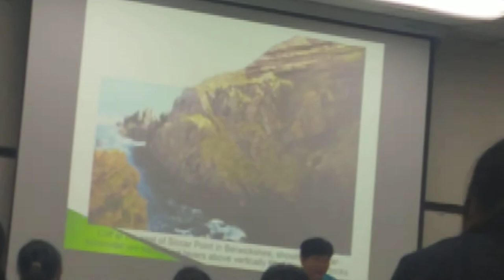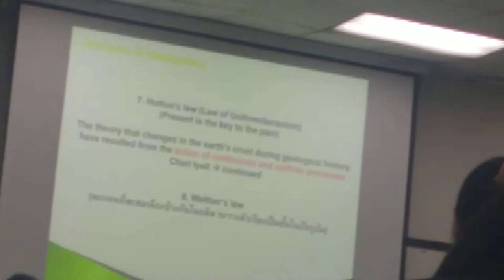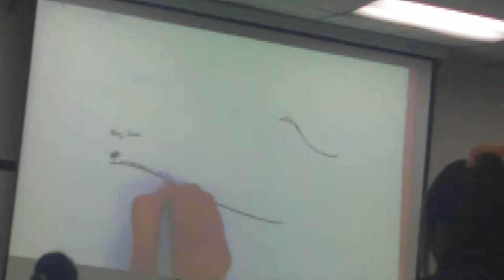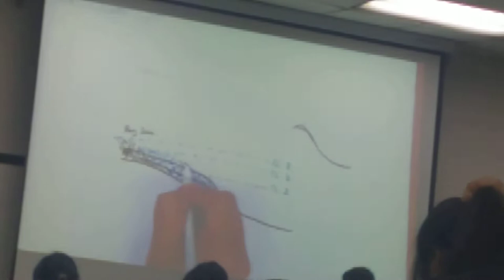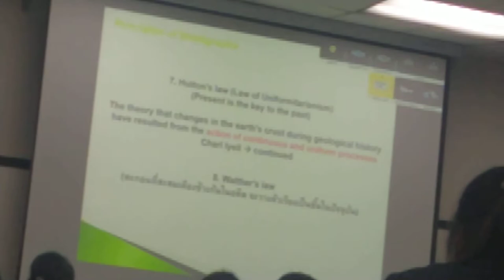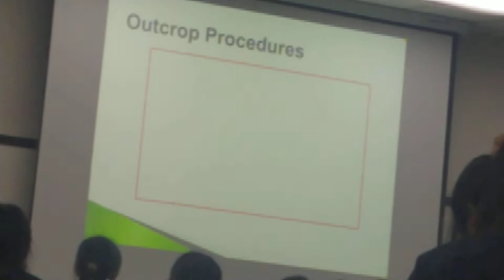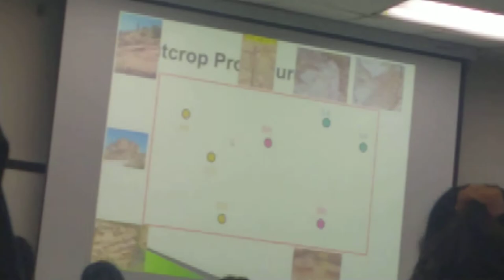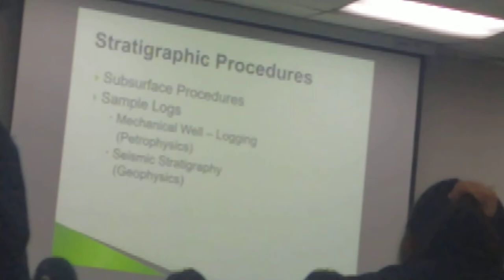Stratigraphy Ep. 2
Bitcoin :
3GQ9egJABGjAJatAqHnFvFxYBRQ3F7a5Vc

Ethereum :
0x2269d6C834f24E0673bF8ca1607D9A7E49F6675C

Litecoin :
M8NATguqfia7cyciEVa82wM9AyGrDgLWRk

Bitcoin Cash :
bitcoincash:qqcgmhaymykrea9er4xn8psnjvjeux6epv9hp8kckg

Dash :
XcrX7B3i96oCyBc6WVqCo4xwkBMoYdSmoQ

Tether :
0x2269d6C834f24E0673bF8ca1607D9A7E49F6675C

Ripple :
rshvnxLDE9Jsm8sJxPxct425HhQC2tk5CV